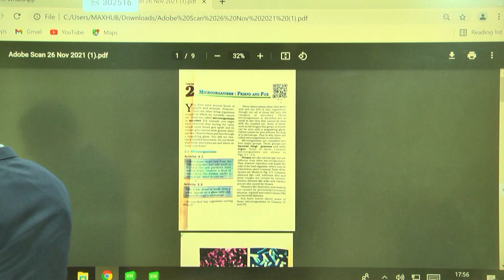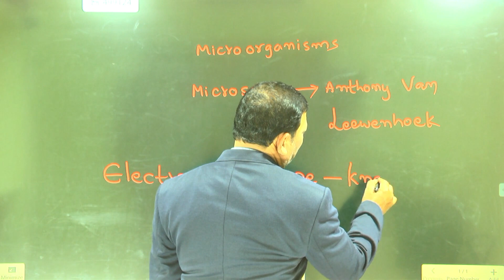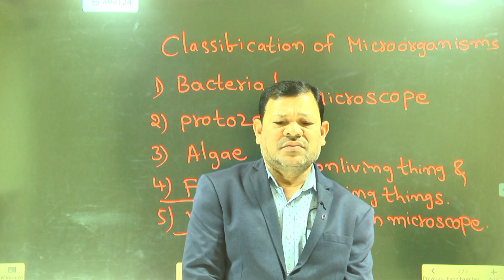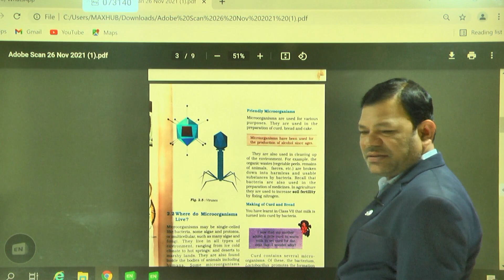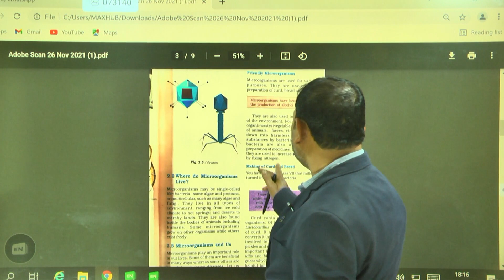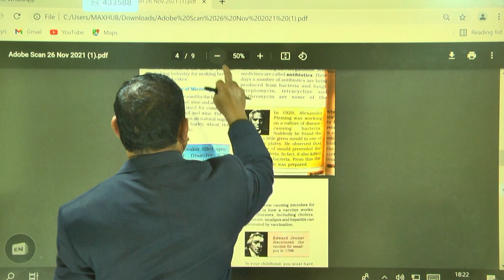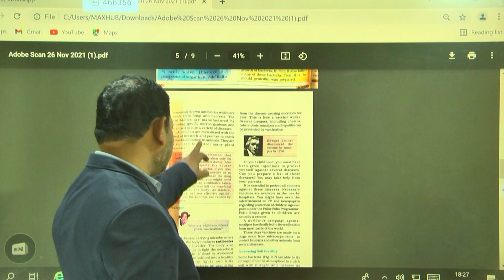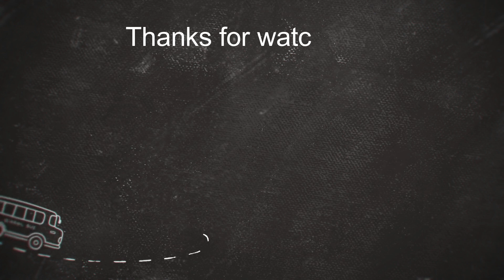IIT GRADE 8 BIOLOGY Micro organisms